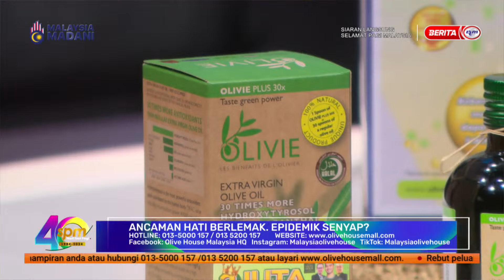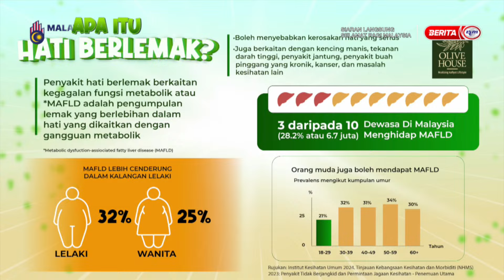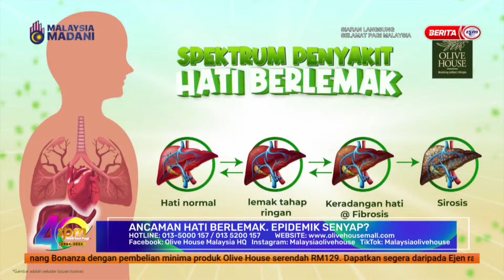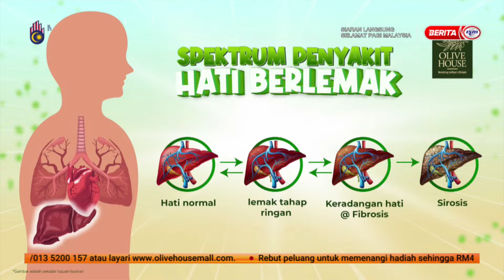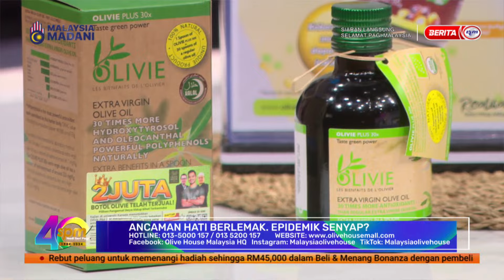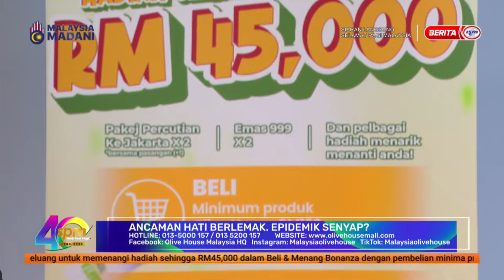2 NOV 2024 - SPM - ANCAMAN HATI BERLEMAK. EPIDEMIK SENYAP?